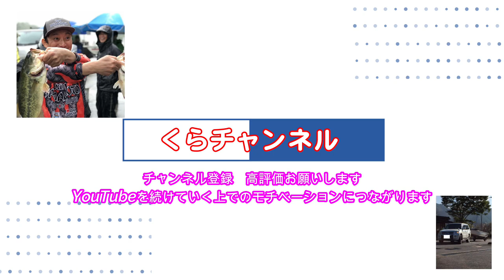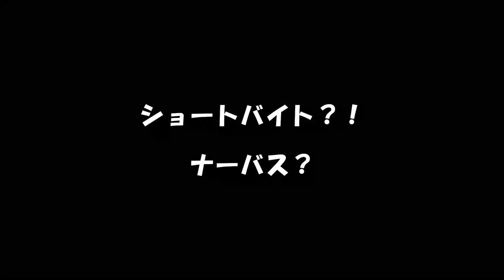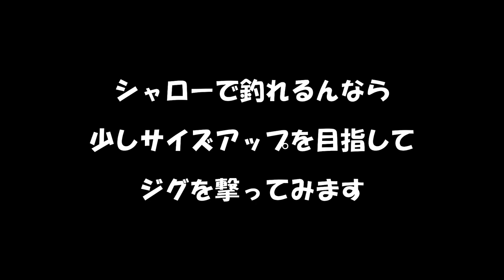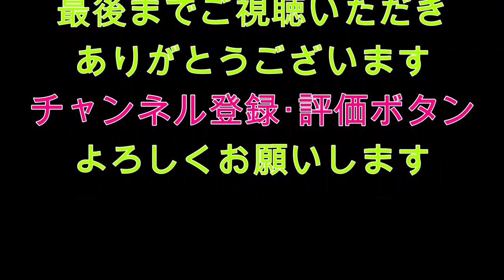春だね！弥栄ダムだ！初バスいつ釣るの？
未だ初バスを釣っていないくらちゃんです。

魚に優しい、釣り動画です。
釣れてるところでは釣れてるみたいですが
なんか厳しいって話をよく聞きますね。

暖冬の影響？
コロナ？

さぁ～今回は釣れるかな？

Flick Shake sight magic / フリックシェイクサイトマジック

ジャッカルの
フリックシェイクサイトマジックの動画はこちら